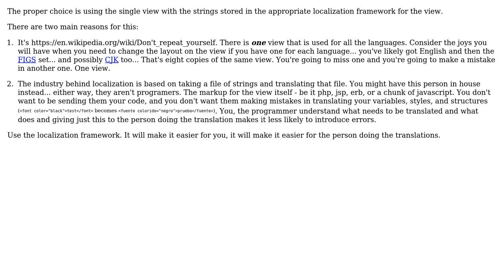Translating views in MVC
With thanks & praise to God, and with thanks to the many people who have made this project possible! You are responsible for your own actions.